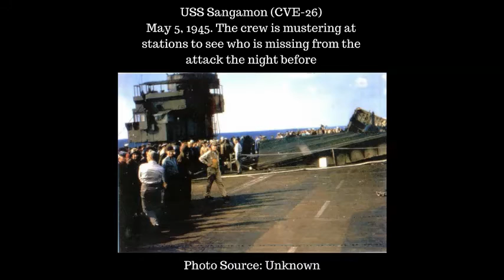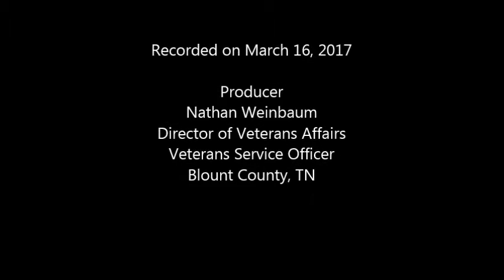96 Year Old WWII Navy Veteran, James Barton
James served in the Navy on the following ships during WWII:
USS Charger (AVG-30)
USS Sangamon (CVE-26)
USS Bivin (DE 536)

James shot down two enemy planes in battle on the USS Sangamon (CVE-26) when the ship was being attacked!